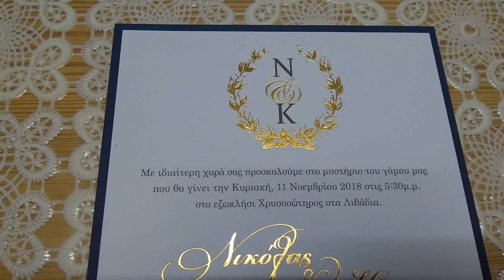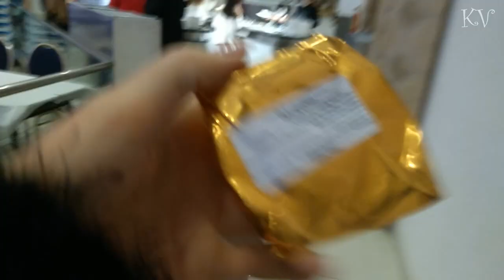Свадьба у киприотов ♥ Ресторан Акрополис Палас, Кипр♥ Cyprus wedding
Всем привет! Сегодня делюсь с вами видео, снятым во время одного из посещений свадебного банкета. Все красиво, торжественно, достаточно спокойно (киприоты не пьют... ну почти все). Развлекательной программы обычно мало, бывает ведущий иди ДиДжей, может быть небольшое выступление с песнями, ближе к окончанию банкета - танец молодых и потом национальные хороводы и пляски с участием гостей. Для нас это слишком поздно происходит, мы редко досиживаем даже до раздачи свадебного торта. Но если как-нибудь удастся мне это заснять - сделаю еще одно видео!